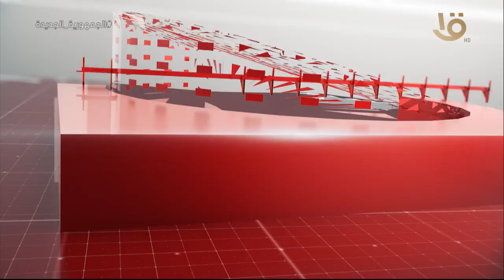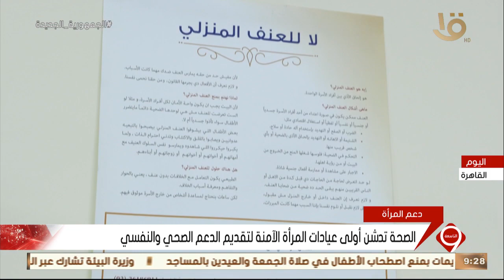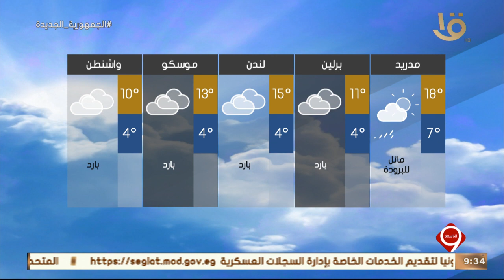نشرة التاسعة | أهم الأخبار السياسية والاقتصادية محليا وعالميا.. 18-4-2022